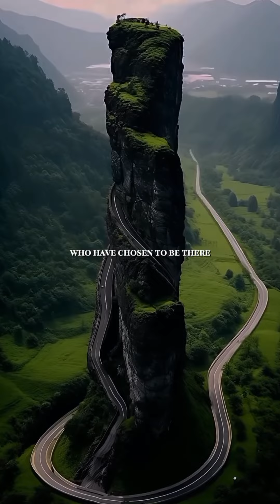How To Live A Peaceful Life